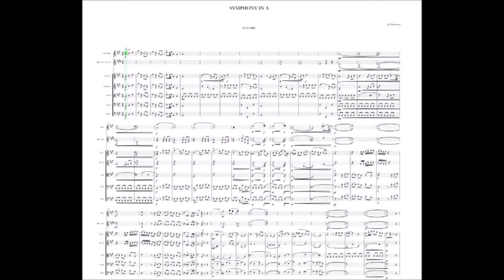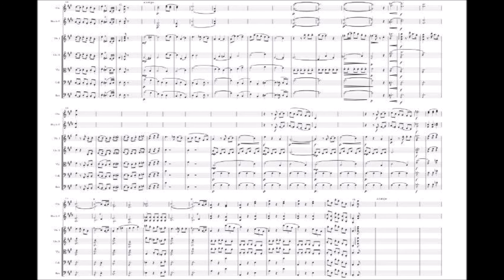Symphony No3 in A Major in the style of Mozart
The first movement of my 3rd Symphony in A major. This sounds at Bb because there was a problem with the sounding but its supposed to sound a half tone lower than it does.